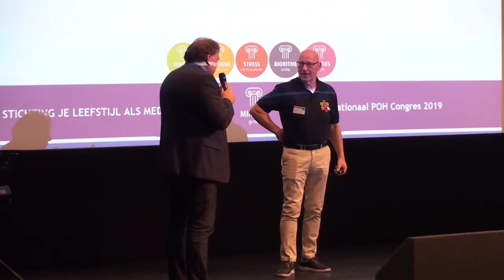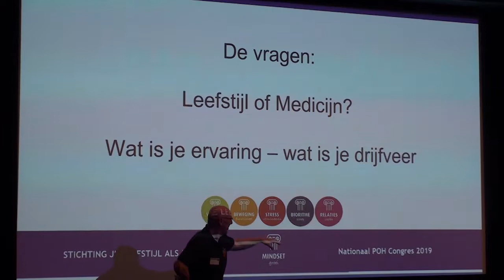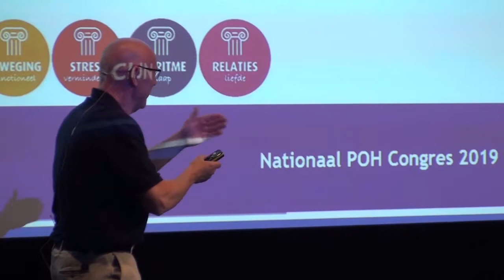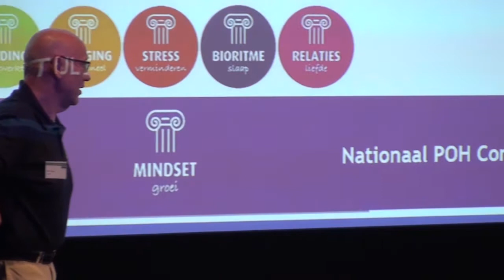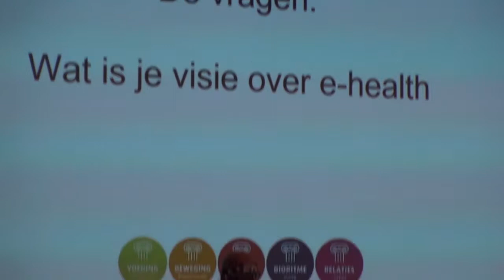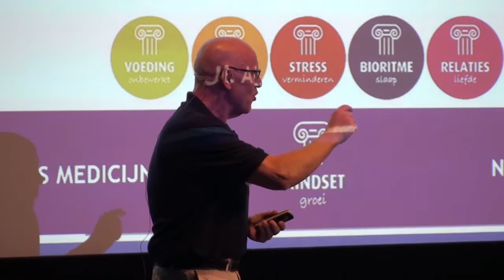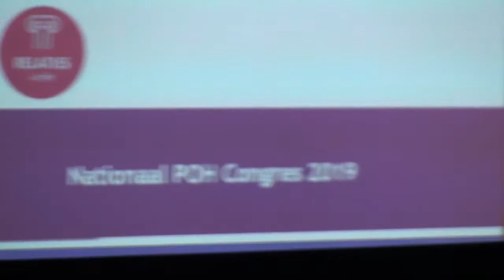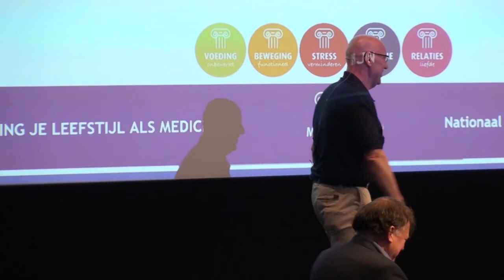Workshop Wim Tilburgs POH Congres 2019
Keer Diabetes Om met Je Leefstijl Als Medicijn: Dat doen we samen van Professor tot Patiënt.
Dat is de titel die ik van de workshop die ik heb gegeven op het Nationaal POH Congres 2019 op dinsdag 14 mei 2019 in de Reehorst te Ede.

Aan deze workshop nemen onderstaande personen deel waardoor nagenoeg de gehele zorgketen is vertegenwoordigd:
Hanno Pijl – Internist / Hoogleraar diabetologie
Jacqui van Kemenade – Huisarts / Diabetes kaderarts / Leefstijlarts
Carola De Ridder – POH
Wim Tilburgs – Ervaringsdeskundige / leefstijlcoach

In deze workshop laten we zien hoe we in de zorg samen kunnen werken om mensen met chronische leefstijl gerelateerde aandoeningen, zoals diabetes mellitus type 2, optimaal te ondersteunen en te motiveren bij het inzetten van hun leefstijl als medicijn. We laten zien hoe belangrijk het is om patiënten weer zelf verantwoordelijk te maken voor hun gezondheid terwijl zij zich tegelijkertijd gesteund weten door hun huisarts of PoH. Een belangrijk punt wat ter sprake zal komen is de medicatie. Het was een interactieve workshop waarin we in gesprek zijn gegaan met de aanwezige praktijkondersteuners om tot een gezamenlijke visie te komen hoe we samen een optimale oplossing kunnen bieden voor mensen met diabetes type 2.

Stichting Je Leefstijl Als Medicijn:
Wij geloven in een toekomst waarin iedereen stappen kan zetten naar een gezonder en energieker leven. Daarvoor bieden we informatie, praktische handvatten en supportgroepen. Onze kracht ligt in de dagelijkse ervaringen van mensen die zelf hun gezondheid verbeteren met leefstijl. Die noemen we 'actiënten'. Hun ervaring brengen we samen met wetenschappelijke inzichten en de expertise van artsen en andere leefstijlprofessionals. Samen bouwen we zo aan een gezondere toekomst waarin leefstijl een waardevolle rol speelt in preventie en herstel.

Stichting Je Leefstijl Als Medicijn, samen met de sprekers en andere betrokkenen, aanvaardt geen aansprakelijkheid voor besluiten over de behandeling van ziekten die op basis van de informatie in deze publicatie zijn genomen.